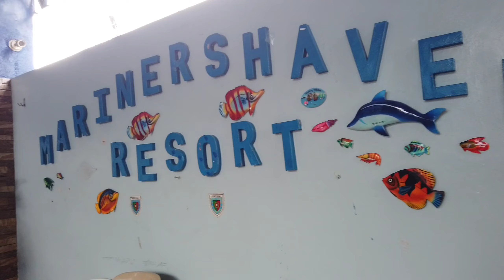MARINERS HAVEN RESORT| YanTv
Mariners Haven Private Resort in Bulacan

A recommended public resort near in SM Tungko San Jose del Monte Bulacan

A beautiful and safe resort you can visit, and rent for celebrating any occasions.

Hi Guys I hope you enjoyed watching my travel videos and learned something with my tutorial videos.